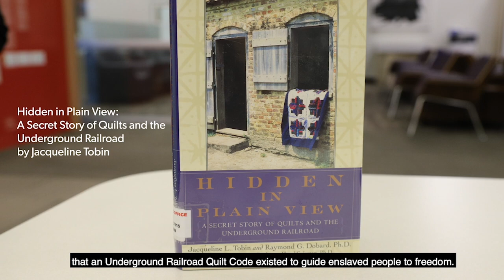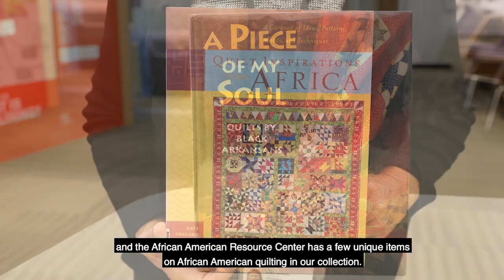Quilt Codes of the Underground Railroad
Celebrate African American and Black History Month by learning about the Underground Railroad and quilt codes. It is believed secret codes and symbols were sewn into quilts and used as visual maps to assist fugitive slaves in their escape to freedom. You can create your own log cabin quilt design using these instructions:

African American and Black History Month recognizes, celebrates, and honors the rich and diverse history and important contributions and achievements of Black and African Americans, and is observed annually during the month of February.